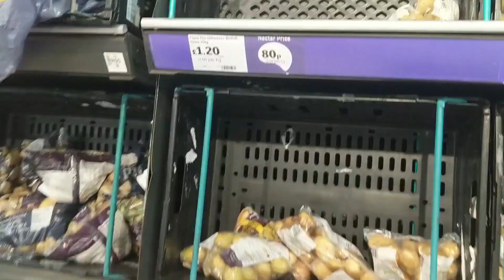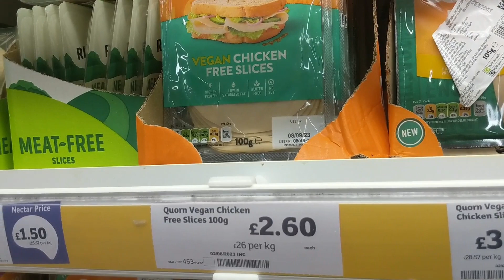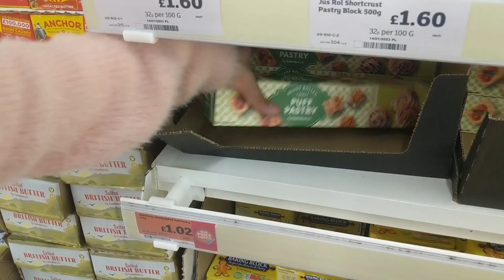My Sainsburys Shopping Vlog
In this vlog, I show what I bought